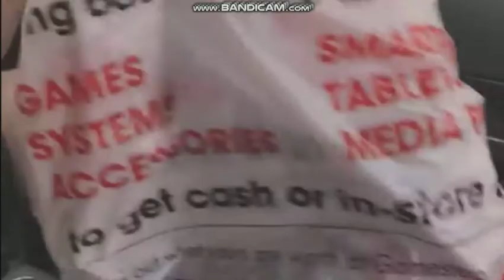Round 3 vs myself (5th match)